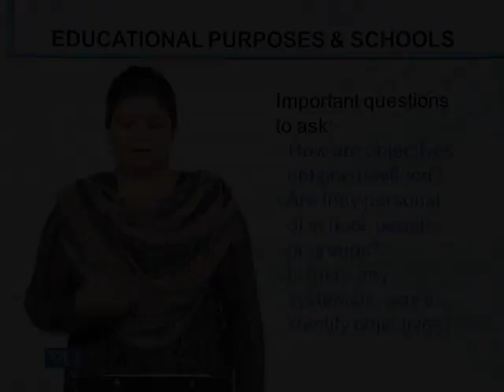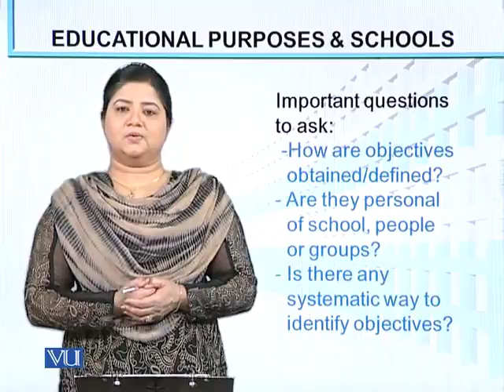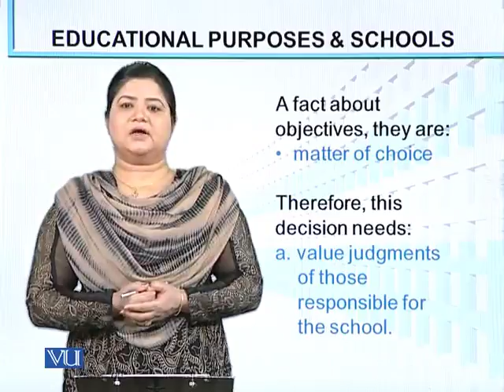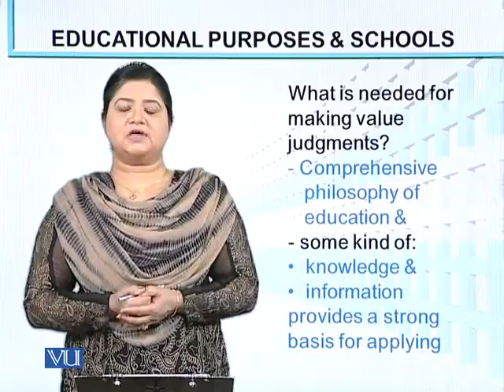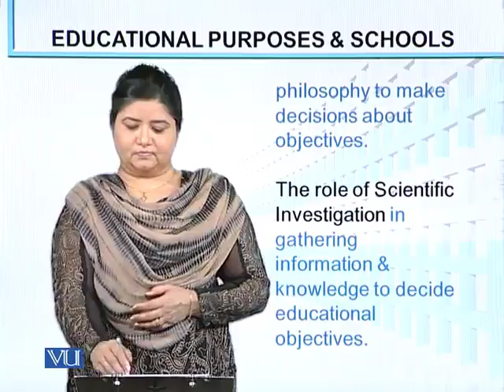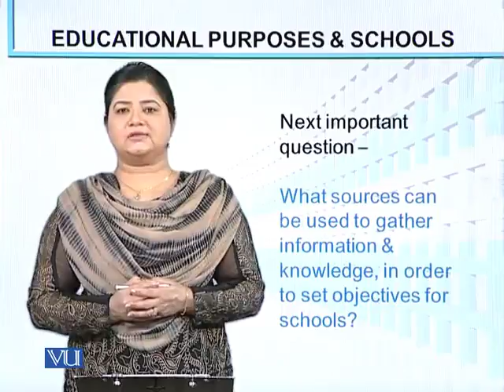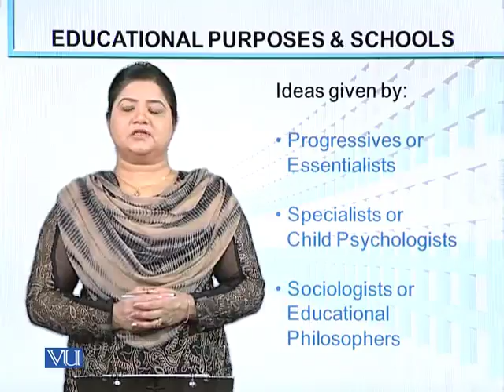EDU402_Topic080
EDU402 - Curriculum Development
Topic: 80